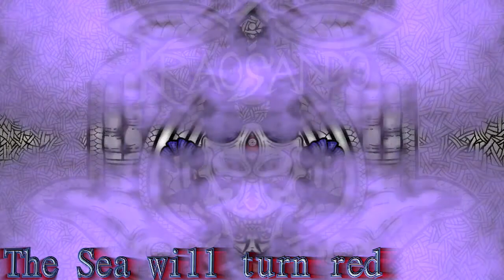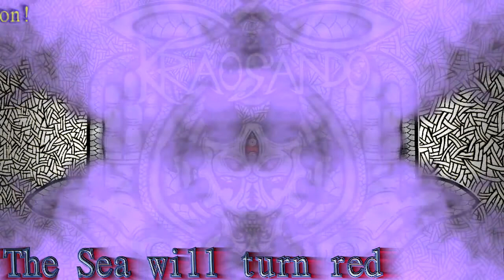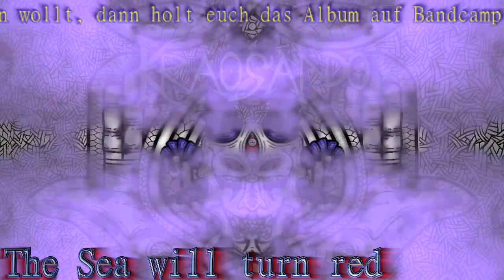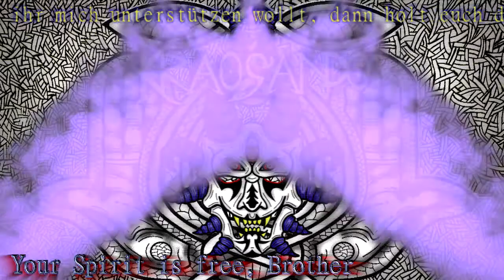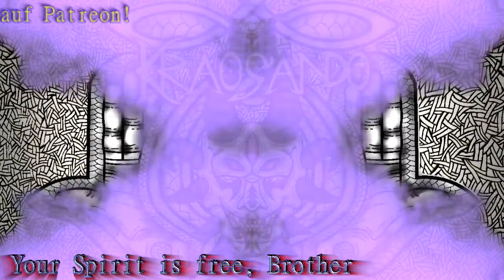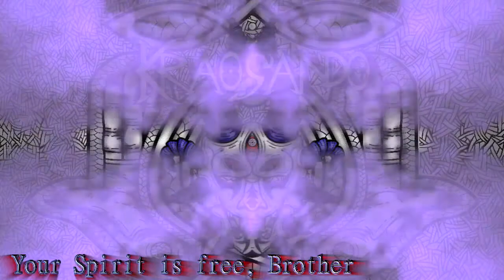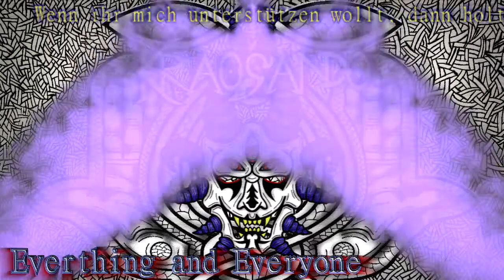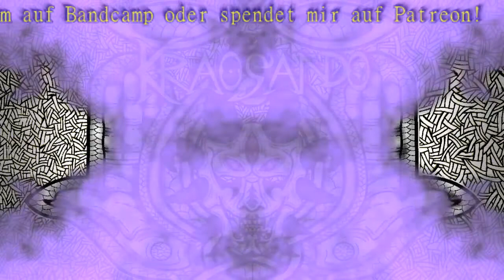Kraosando: 285 FULL ALBUM 2019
Tracklist:

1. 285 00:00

2. The God of Hell 06:51

3. Menschen 12:55

4. The Sea will turn red 17:48

5. The Spirit of Life 24:36

6. Think for yourself and question Authority 32:00

7. Weil Gott verdammt nochmal nicht fähig ist, um 40:42

8. Your Spirit is free, Brother 46:39

9. Revenge of Justice 54:35

10. The Dragon 01:01:35

11. Minotaurus 01:13:25

12. Wolf in Sheeps Clothing 01:20:27

13. Everything and erveryone 01:26:36

14. Kraosando 01:32:43